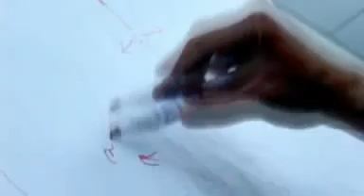Trans-Południe - Oficjalny fim [1]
Film który nagrała firma Trans Południe z Podgrodzia, k. Dębicy.